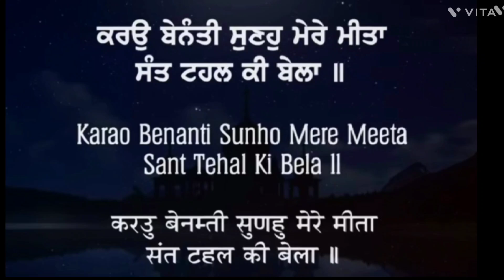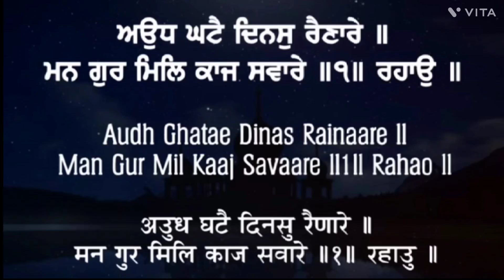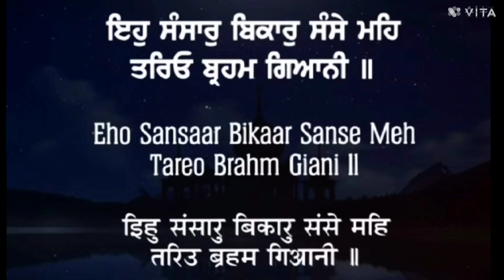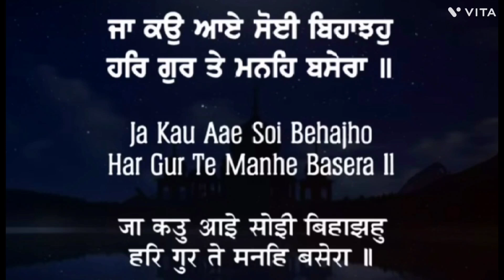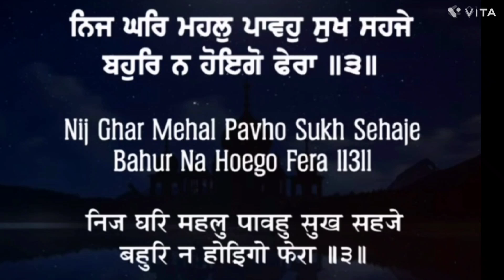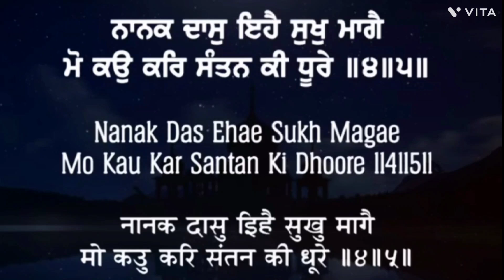Kirtan sohila#sohila sahib#part - 5#hindi#punjabi#meaning